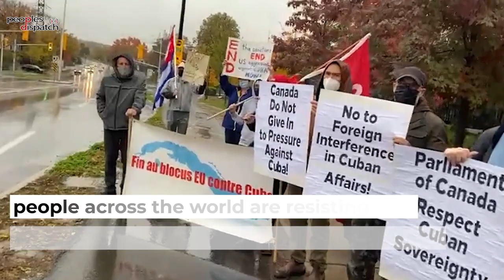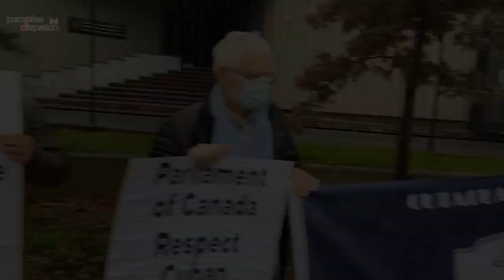Activists worldwide demand end to Cuban blockade as US renews destabilization attempts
Car and bicycle caravans rallied on Sunday in support of the Cuban people in countries across the world. Solidarity marches were organized in Panama, Venezuela, Paraguay, Mexico, El Salvador, the US, Canada, etc, with protestors demanding an end to the US blockade against Cuba. The solidarity day demonstrations come as a march against the Cuban gov’t is being planned for November 15 which has received widespread support from various US gov’t elected officials.